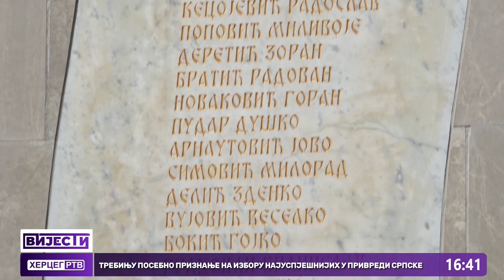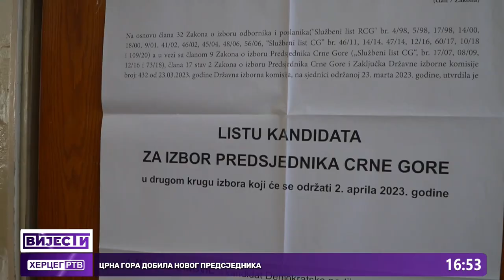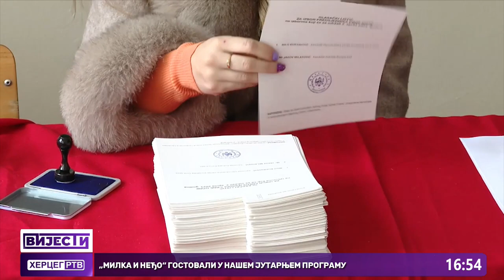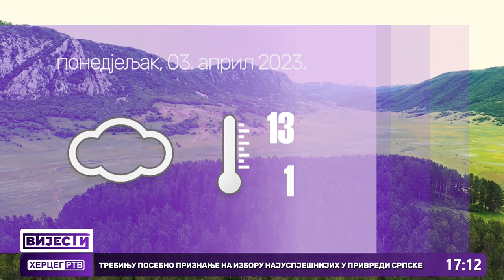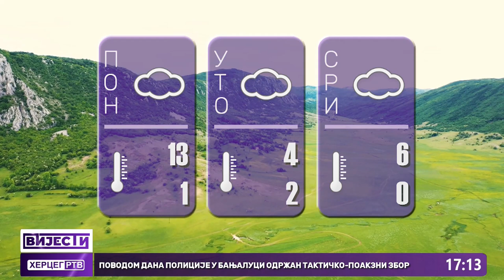Vijesti u 16:30h (03.04.2023.godine)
Gradu Trebinju posebno priznanje na Izboru najuspješnijih u privredi Srpske za 2022.
Obilježen Dan policije i 31 godina MUP-a RS
Komedija „Milka i Neđo” nasmijali trebinjsku publiku
Konstrakta napravila muzički spektakl u Herceg Novom